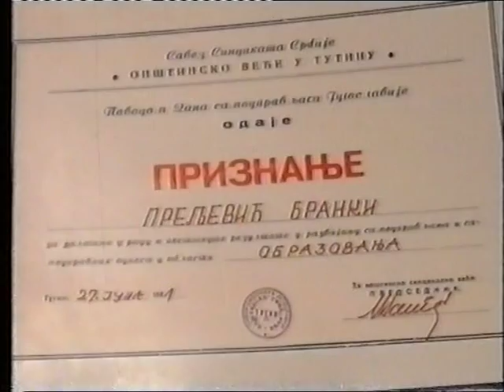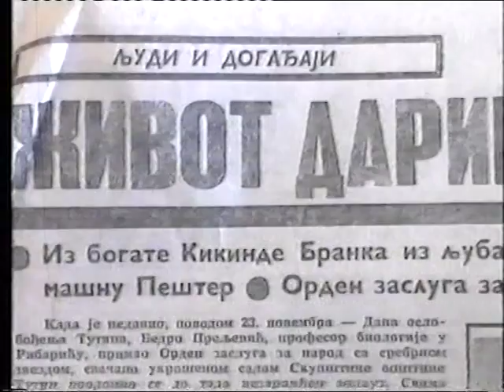UCITELJI BRANKA I BEDRO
ReSAN 2014